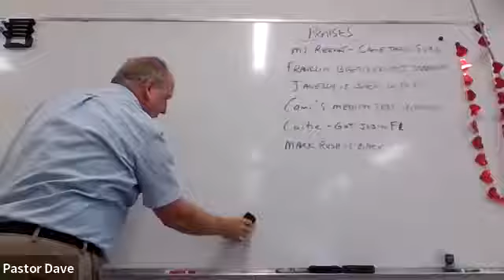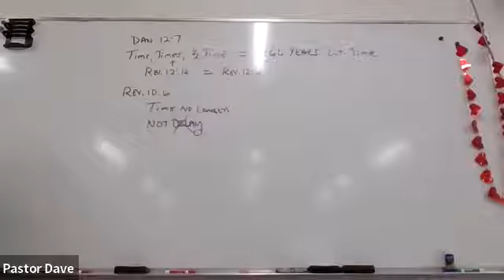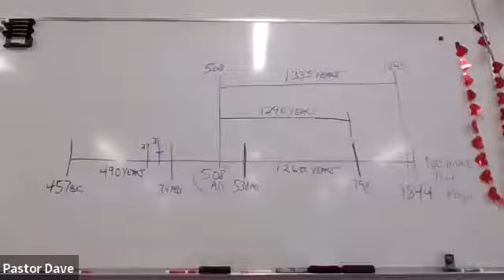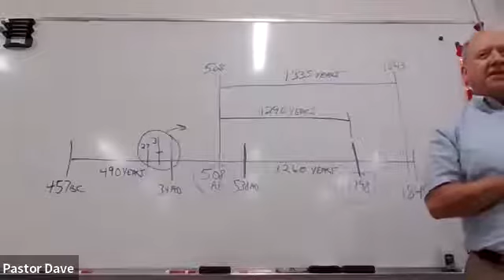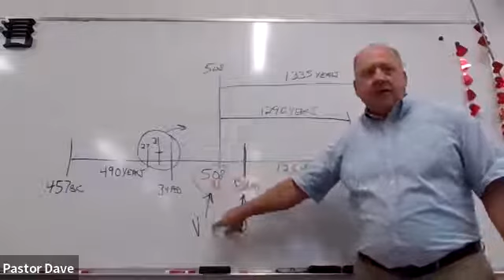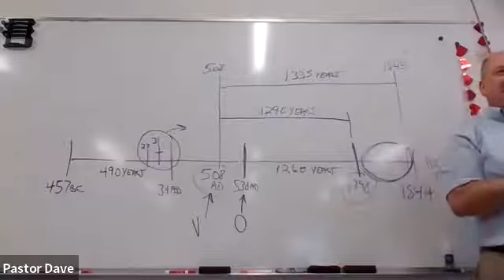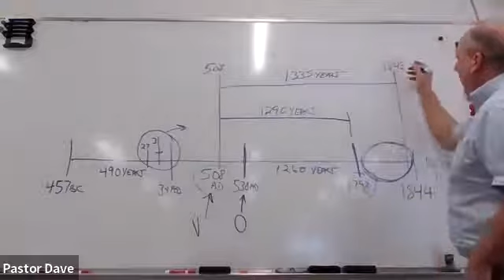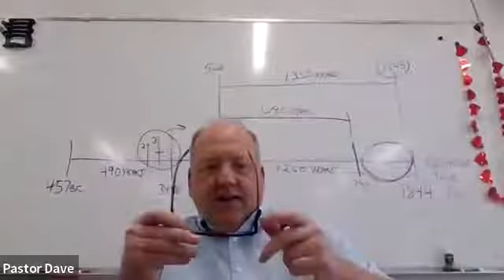Pastor's Sabbath School Class 3/12/22